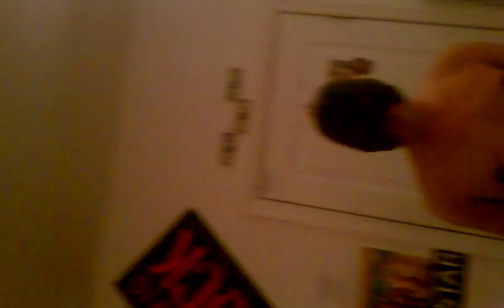Tyler's Visit To The Gay Sex Shop